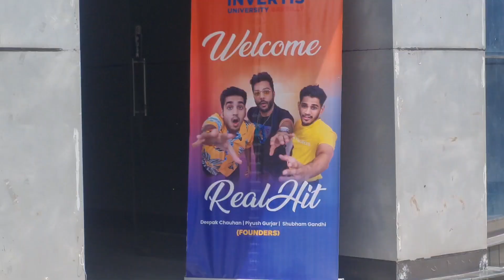With @RealHitVideos in my college | Invertis University Bareilly | youtuber's meetup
i meet elvish yadav
elvish yadav meetup
i meet saurab Joshi vlogs
i meet bb ki vines
i meet UK07rider
i meet carryminati
i meet Ashish chanchlani
i meet Amit bhadana
i meet Manoj Dey